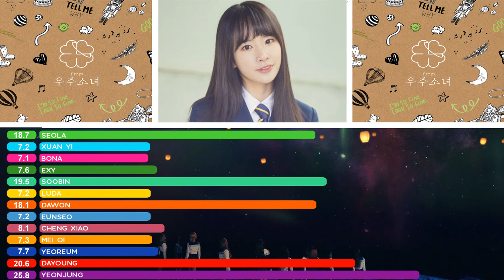How Would WJSN (COSMIC GIRLS) Sing - GIRLS' GENERATION "Romantic St." (Line Distribution)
SONG:
Romantic St. - Girls Generation (2013)